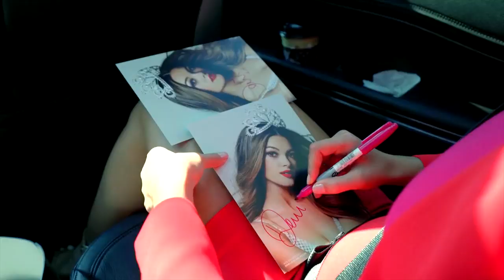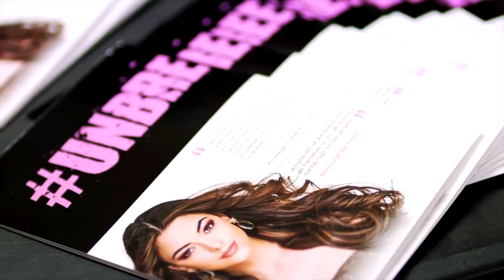Throwback: Year in the Life: Miss Universe 2017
Relive the reign of Miss Universe 2017 Demi-Leigh Tebow! 🌟

Year: 2019